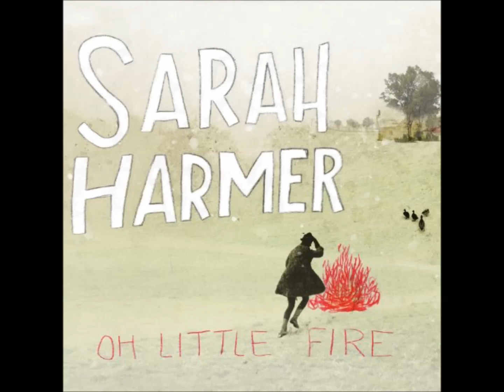Sarah Harmer - Late Bloomer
Late Bloomer from the album "Oh Little Fire" (2010) by Sarah Harmer